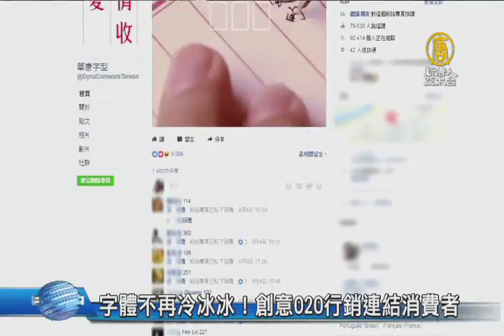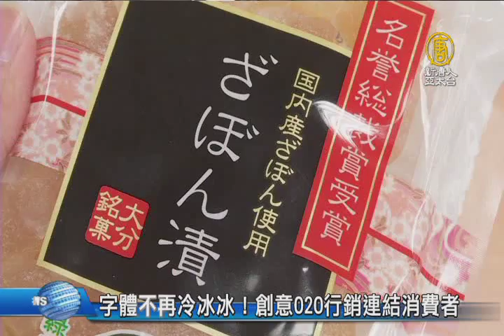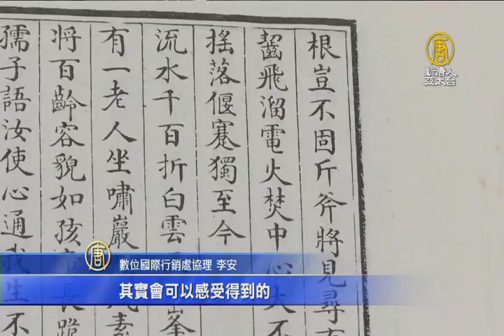字體不再冷冰冰！創意O2O行銷連結消費者｜華康愛情體｜金文體｜蘋方字體｜世大運｜智慧型手錶｜Acer【新唐人/NTD】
隨著文創產業興盛，手寫字帶給許多藝術家與設計師新的靈感，台灣字體設計龍頭也設計出一款愛情字體，結合快閃店銷售限量版巧克力，也規劃實體展覽，要讓民眾更了解字體被賦予的情感，不再是冷冰冰的文字訊息，也為字體業帶來新激盪。